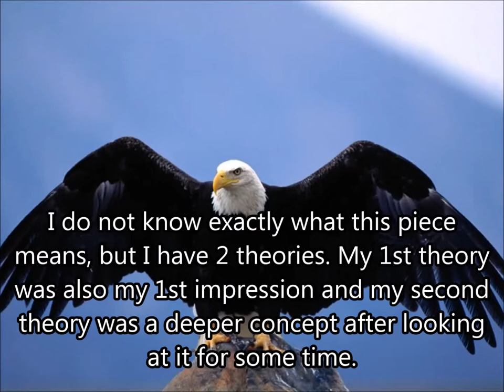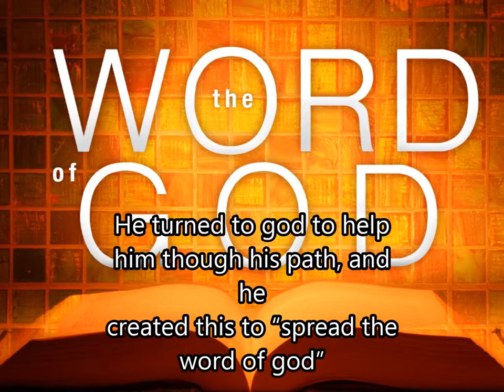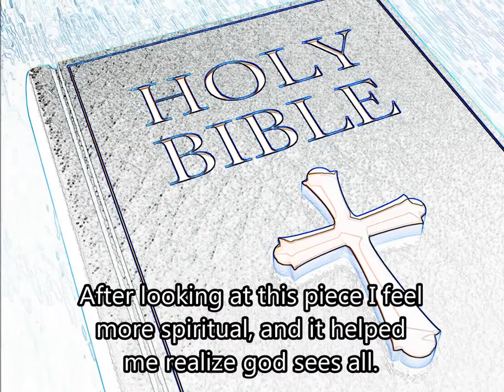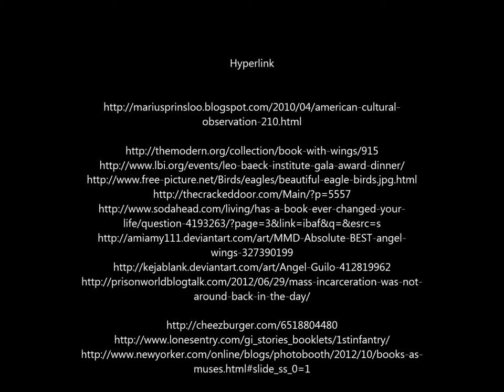Brent Mize Anselm Kiefnr "Book With Wings"